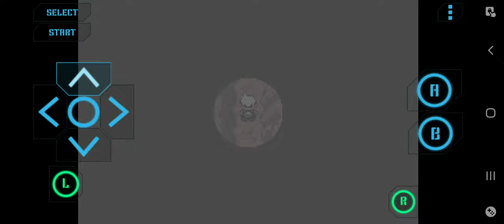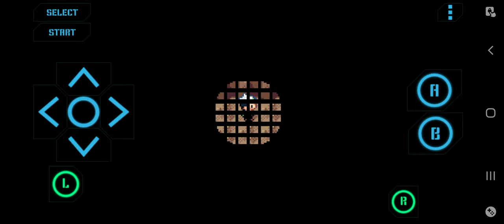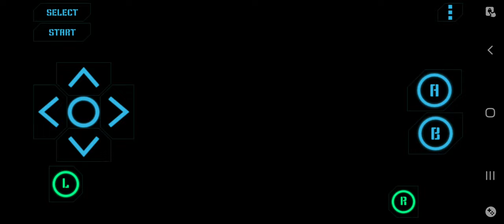Emerald Nuzlocke ep 10- Close Calls in Spelunking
We go deeper. Also neet the champion and have a close call, but you need to watch to find out!